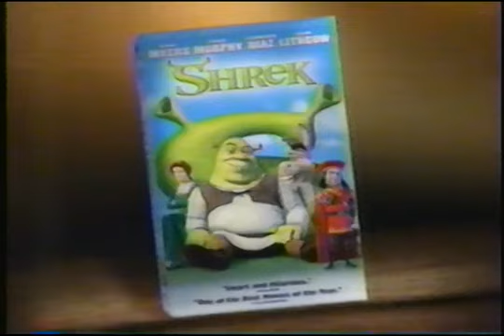Shrek - Burger King (2001, USA)